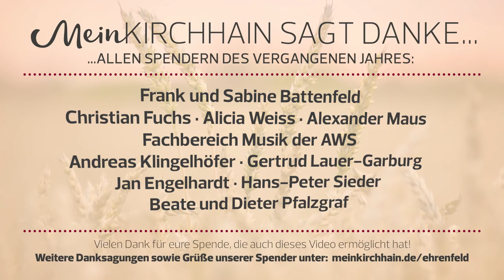AWS Weihnachtskonzert #3: WU Musik 10, Concert Band, All Inclusive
Ein Abend mit Superlativen. So bezeichneten die Moderatoren des Abends das diesjährige Weihnachtskonzert der Alfred-Wegener-Schule Kirchhain in der Stadtkirche. Die Zuschauer erwartete so z.B. die größte Fünfer-Bläserklasse, die jüngste Dirigentin und die größte Big Band, die je in der Stadtkirche auftraten.
Darüber hinaus gab es weitere Neuigkeiten. So gab es zum ersten Mal eine Solo-Orgeleinlage zur Eröffnung, ein neues Streichquartett, einen neuen Unterstufenchor sowie ein Gemeinschaftsstück zwischen der Concert Band und dem Chor All Inclusive zu hören.
Abgerundet wurde das Programm durch ein weiteres Novum für die Augen in Form von ebenfalls bisher noch nie da gewesener Lichttechnik, die den brechend vollen Kirchenraum in eine eindrucksvolle Illumination tauchte.
Muss man bei all den genannten Höhepunkten noch erwähnen, wie gut das Weihnachtskonzert 2018 bei den Zuschauern ankam? Ich denke nicht...

INHALT:

Wahlpflichtunterricht, Kurs: Musik 10
Santa Baby (1:13)
Wonderful Dream (Felix Bernard) (5:40)

Concert Band und Bläserklassen 7/8 mit
Fantastic Beasts (9:27)

All Inclusive mit
May the Road (15:40)

Concert Band, Bläserklassen 7/8 und All Inclusive mit
Baba Yetu aus dem Computerspiel Civilization IV (Christopher Tin) (19:40)

Vielen Dank an alle Förderer und Freunde von , welche bisher meine ehrenamtliche Arbeit zur Erstellung dieses Videos unterstützt haben.

Dieses Video ist vor allem für euch, liebe Eltern und Großeltern!
Denn so könnt ihr den Abend mit eurem Nachwuchs als Akteure mit eigenen Augen und Ohren genießen, ohne euch auf euer Handydisplay konzentrieren oder auf eine Erinnerung in Ton und Bild verzichten zu müssen.

Ihr wollt, dass meinkirchhain.de in Zukunft auch wieder solche Live-Mitschnitte anfertigt und euch diese weiterhin kostenlos bereitstellt?

mit eurer Spende, die in den Betrieb und die technische Ausstattung des Lokalblogs fließt (genauere Infos zur Verwendung gibt es in meinem Jahresbericht 2018

Auf Wunsch (bitte der Nachricht an uns hinzufügen oder separat per E-Mail) übersende ich euch gerne ab einem Spendenbetrag von 5 EUR einen Downloadlink für den Live-Mitschnitt des Konzertes in voller Länge (sobald verfügbar) ohne Promotioneinblendungen, dass ihr dann für den Eigenbedarf als Erinnerung aufbewahren könnt.

Wie ihr mir auch auf andere Weise bei der Weiterentwicklung des Blogs helfen könnt, erfahrt ihr